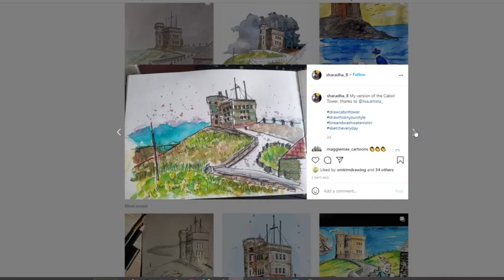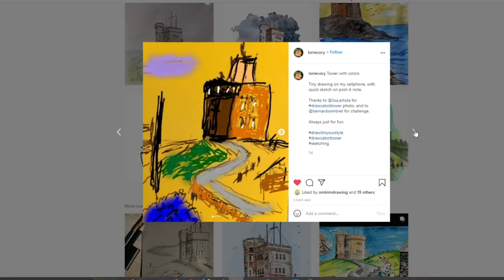Draw This In Your Style: Halifax Town Clock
Are you an artist? Wanna draw a clock tower? Post your work on instagram and tag me there with drawtownclock.

Look in the comments below to find the artists featured in this video!